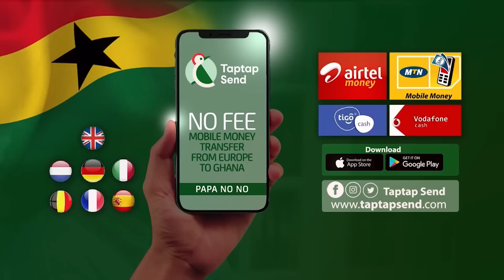"Okro Mouth" Twene Jonas In Fresh Tr0uble For Speaking Against The Musl!ms Community In Ghana